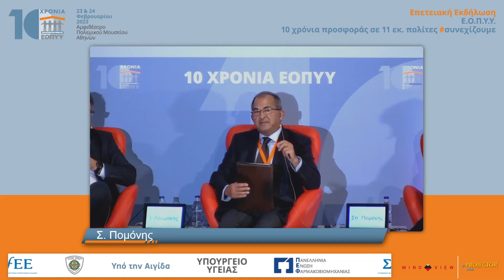Σπύρος Πομόνης| Ομιλία: Ε.Ο.Π.Υ.Υ.:Η πορεία προς τον Ψηφιακό Μετασχηματισμό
ΣΤΡΟΓΓΥΛΟ ΤΡΑΠΕΖΙ: Ε.Ο.Π.Υ.Υ. στην υπηρεσία του πολίτη: Η πορεία προς τον Ψηφιακό Μετασχηματισμό Συντονισμός Χριστίνα Γεωργακοπούλου Ιωάννης Λουμάκης, Σπύρος Πομόνης, Ελπίδα Φωτιάδου, Γεώργιος ΑγγούρηςΕπετειακή Εκδήλωση: Ε.Ο.Π.Υ.Υ. 10 χρόνια προσφοράς σε 11 εκ. πολίτες συνεχίζουμε | 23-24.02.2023 | Πολεμικό Μουσείο Αθηνών